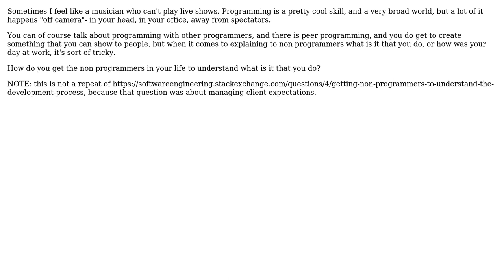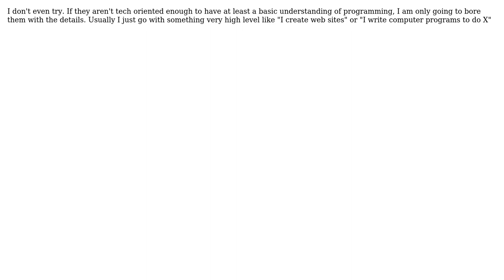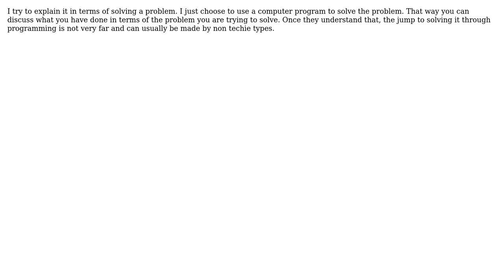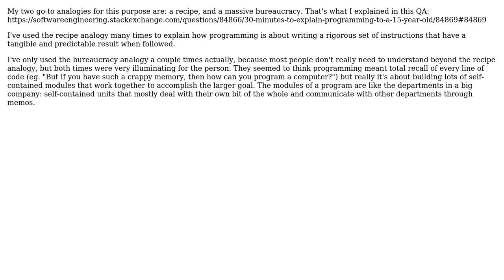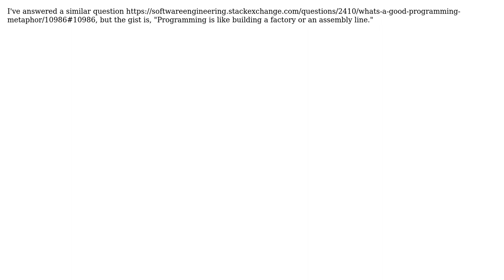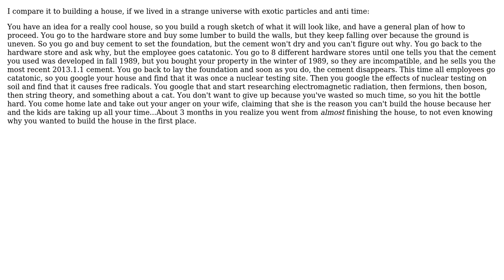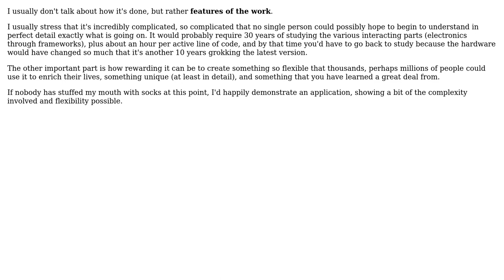Software Engineering: How do you share your craft with non programmers? (16 Solutions!!)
Software Engineering: How do you share your craft with non programmers?

With thanks & praise to God, and with thanks to the many people who have made this project possible! | Content (except music & images) licensed under CC BY-SA | Music | Images & others | With thanks to user Vaccano user puk user mpenrow user mouviciel user mireille raad user Mike Dunlavey user MAK user Macke user l0b0 user kevin cline user JohnFx user jhocking user Huperniketes user frankc user Evan Plaice user EpsilonVector user Andrew M and the Stack Exchange Network Trademarks are property of their respective owners. You are responsible for your own actions.